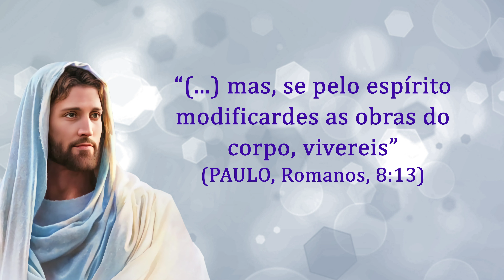O Pão Nosso de Cada Dia com André Luis Chiarini Villar | 849º Programa | 29/06/2023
Citação do dia:
“(...) mas, se pelo espírito modificardes as obras do corpo, vivereis” (PAULO, Romanos, 8:13)